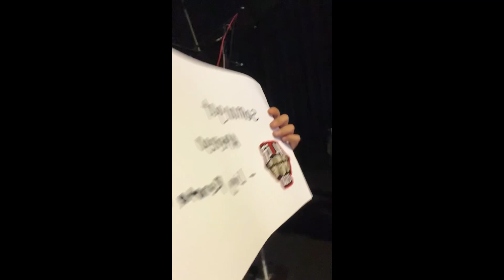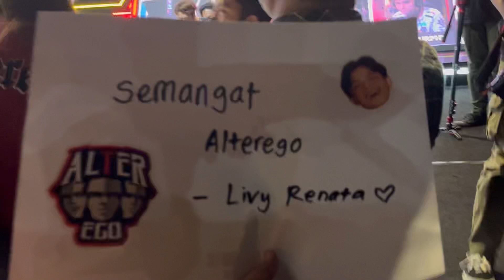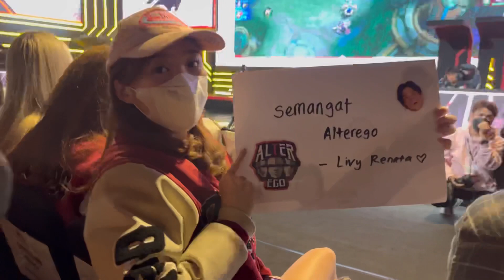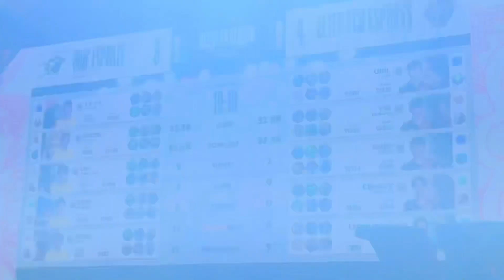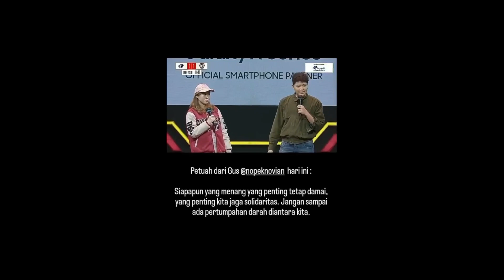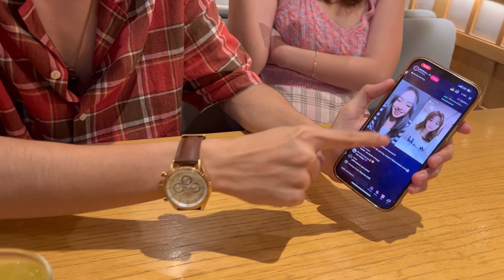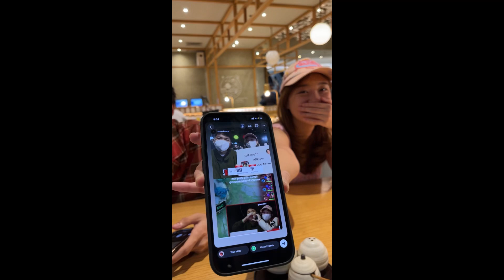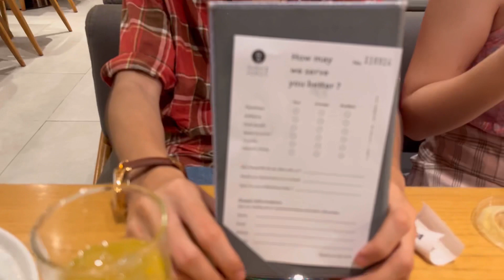Nemenin Brand Ambassador Mobile Legend Livi Renata | Onic VS Alter Ego | Bigmatch Esport / MPL